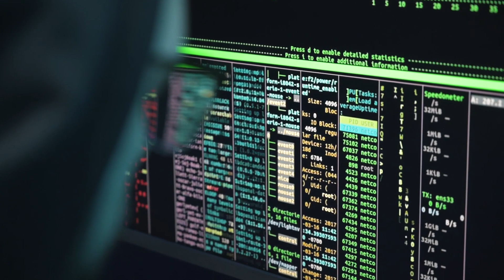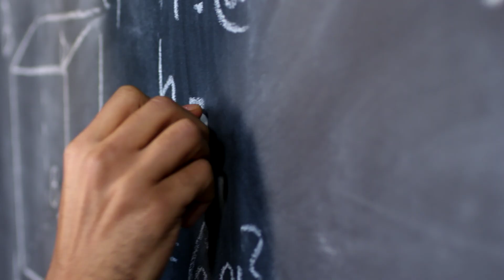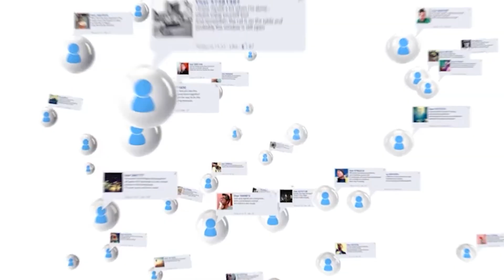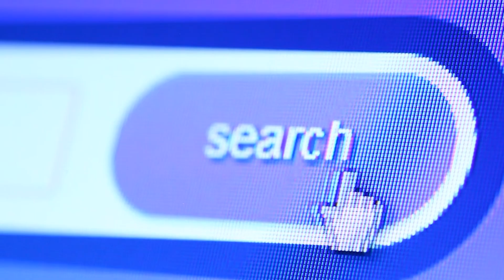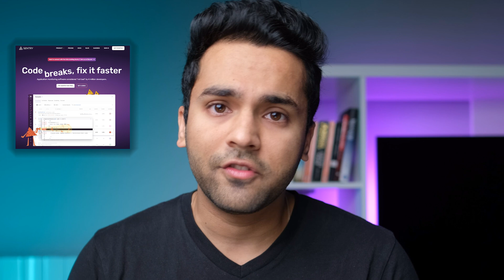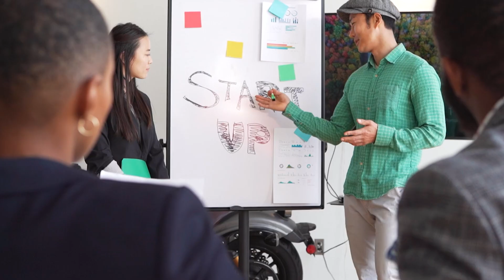My Honest Thoughts on the Future of Software Engineering - How do we evolve in the AI world❓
Hey guys, here I'm sharing my honest thoughts on the future of software engineering and how we must evolve to win in this AI world. Hope you like it!